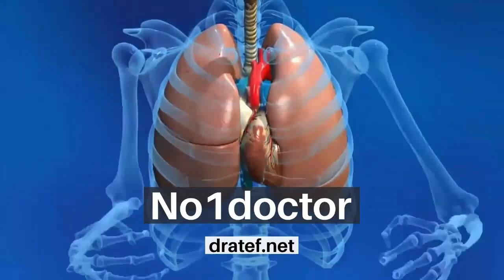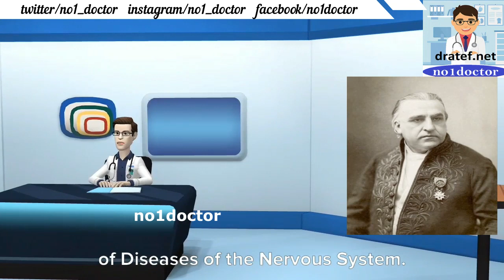Jean Martin Charcot /Top Famous Doctors In The World/ No1doctor/dratef /top doc